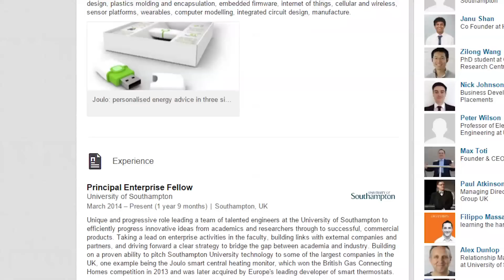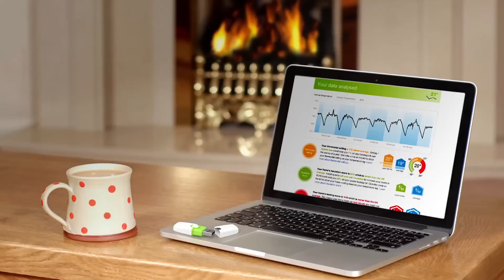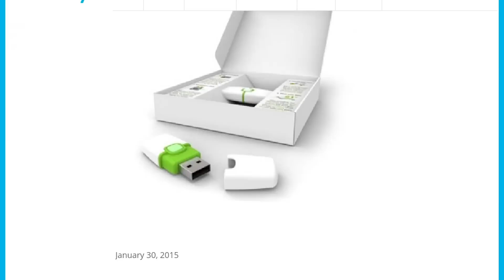Interview with Reuben Wilcock, Serial Entrepreneur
Ed and Steph kickstart our Techbyte Interview series with Reuben Wilcock. He's a serial entrepreneur always on the move to create worldwide change. See how he does.